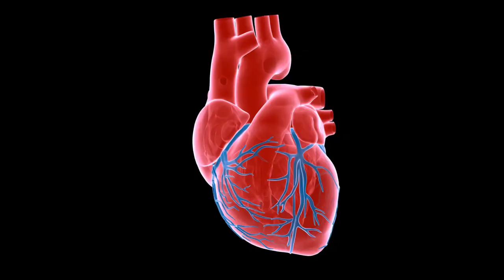Half Cocked 08.06.22 Joke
Half Cocked  Joke